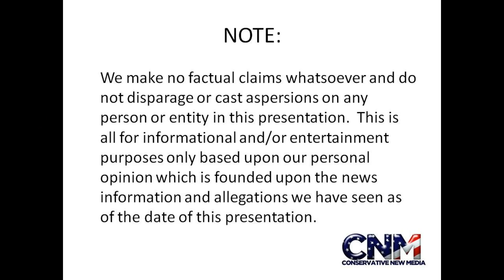Alligator Skull with Teeth Showing!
Check out this Alligator Skull with Teeth Showing!

John D. Villarreal was at Lion Country Safari in Florida and saw this Alligator skull.